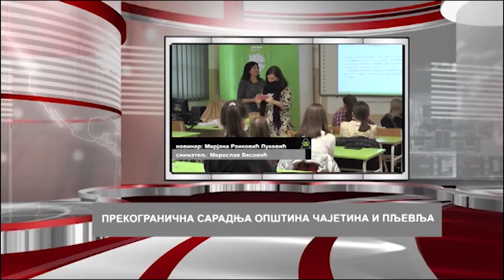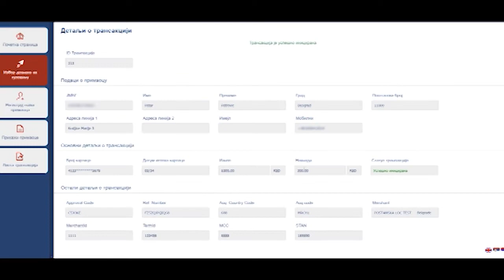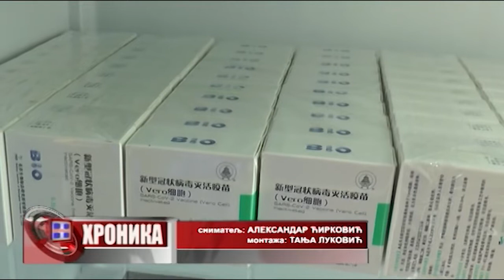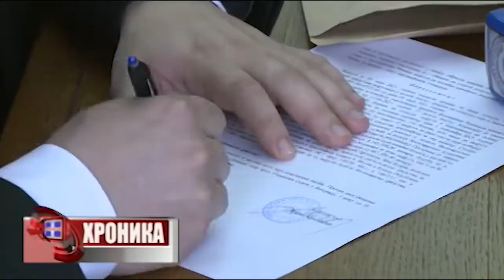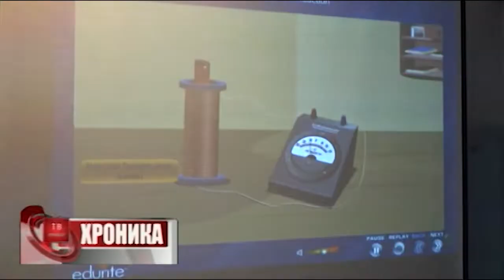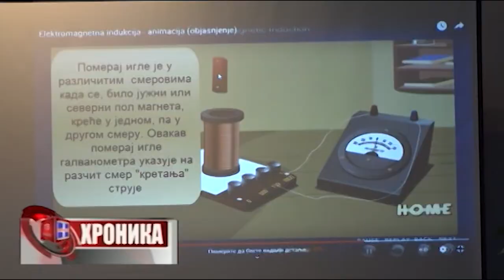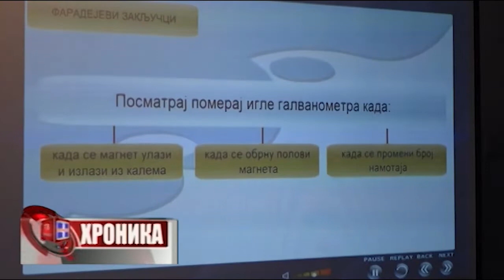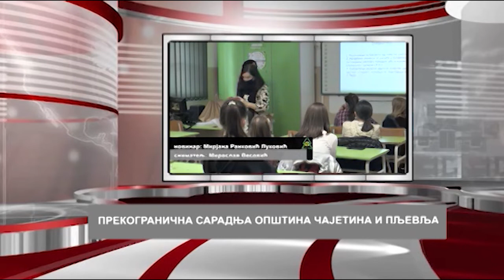Hronika televizije Priboj 23.11.2021